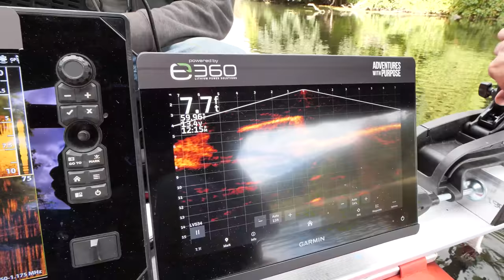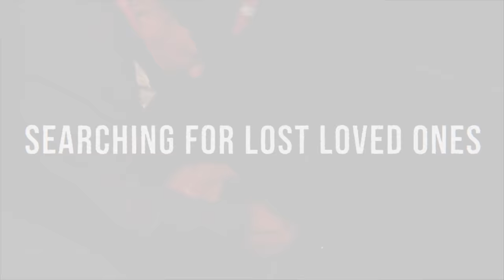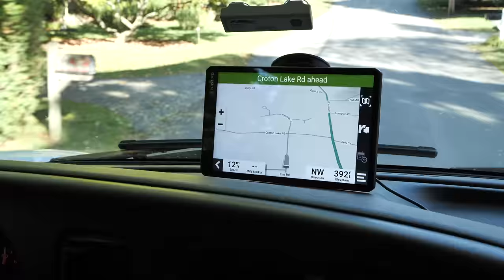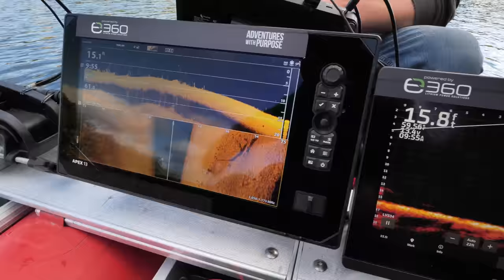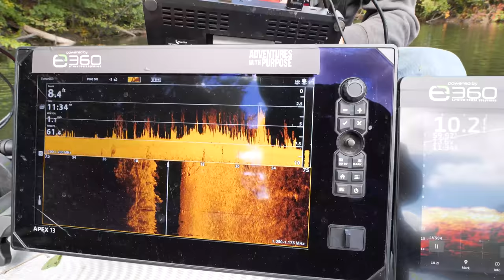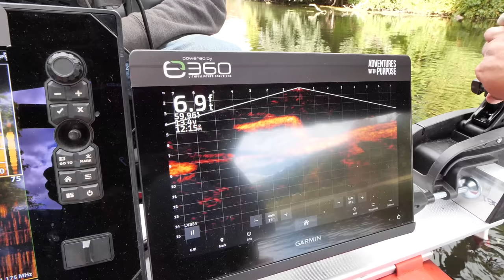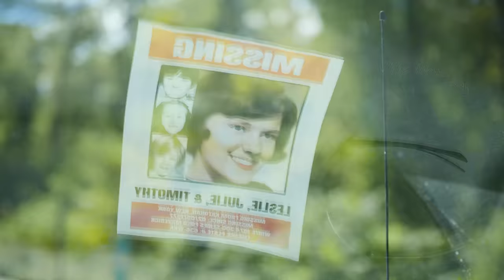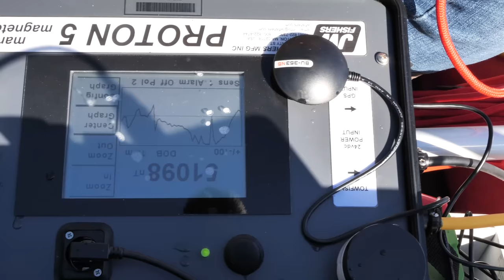NEW CLUES: Searching for the Guthrie Family 46 Years Later!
Leslie Guthrie, a 29-year-old mother, along with her children Timothy, aged 3, and Julie, aged 6, vanished without a trace on February 5th, 1977. The vehicle they were last seen in, a 1974 white Ford Maverick 300 Edition with license plate number 636 WNA, remains missing to this day. The circumstances surrounding their disappearance are shrouded in mystery, with no concrete leads pointing to their current location.

🎬.. Additional Guthrie Family Search Efforts

(Out now for Members - Public Release TBD)

In our continuous mission to bring closure to families, we at Adventures With Purpose (AWP) have embarked on a journey to uncover the truth behind the mysterious disappearance of Leslie, Julie, and Timothy. This case has left a void in the hearts of many, and we are determined to shed light on their whereabouts.

Our search began in Katona, New York, where Leslie was last seen picking up her children from their father's home on Grandview Avenue. The conditions on that fateful day were far from ideal, with a massive storm making visibility and road conditions treacherous. The question remains: Did Leslie take the highway or the back roads? Did an accident occur due to the storm, causing their vehicle to veer off into one of the many reservoirs in the area?

In our previous search, we explored various theories and potential leads. We met with family members, including Jennifer and Stephanie, Leslie's sister, who provided invaluable insights into Leslie's life and habits. Their stories, combined with our search, paint a picture of a mother who loved her children deeply and would never willingly leave them behind.

Our team has been tirelessly working, diving into reservoirs, and using advanced equipment to scan the depths in hopes of finding any trace of the Guthrie family. Every discovery, every lead, brings us one step closer to solving this heart-wrenching mystery.

We urge everyone to join us in this quest for answers. Share our videos, spread the word, and help us bring closure to the Guthrie family. Together, we can make a difference.